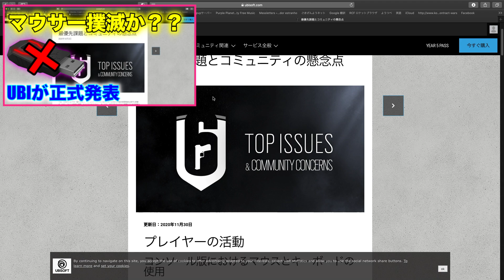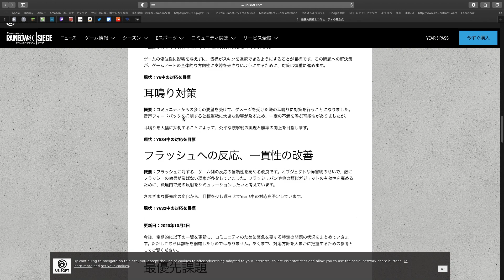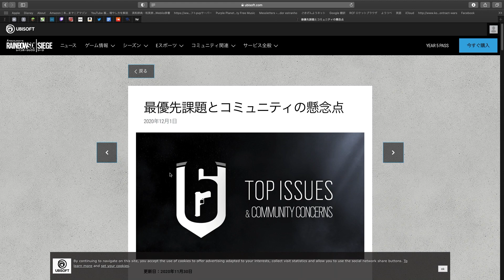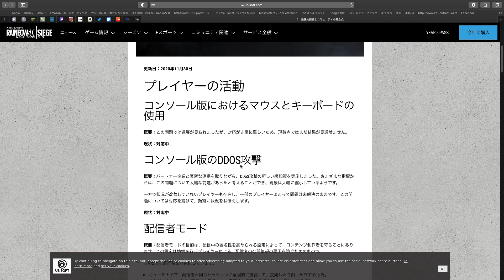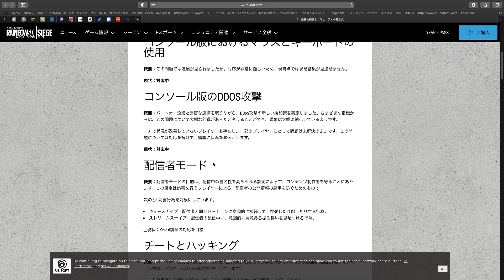【R6S PS4】シージ新シーズンのパッチノート解説！弾痕ピークなくなる？マウサーやゴースティング対策は？新たな改善点の情報！期待できるか？【レインボーシックスシージ】【シージ ps4】【シージ】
最優先課題とコミュニティの改善点（パッチノート）を紹介しました。
個人的意見ですが、参考になればと思います。
シージをもっと楽しくプレイしていただきたい思いで作りました。是非ご覧ください。

・自己紹介 : 名前はArthur（アーサー）ですが"たいちょー"とも呼ばれています。2019/12/02にPS4と共にR6S購入。最高ランク帯はプラ2です。皆さんにためになる動画、クリップ、ネタ動画も上げていくチャンネルです！

リクエストなどある場合はコメント欄にお書きくだい！！